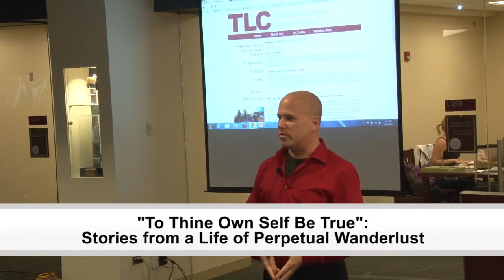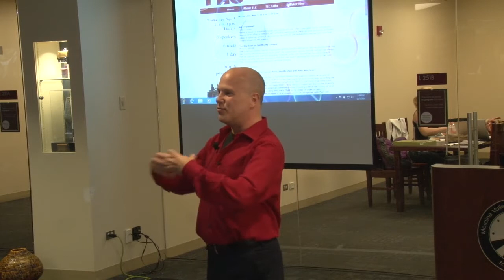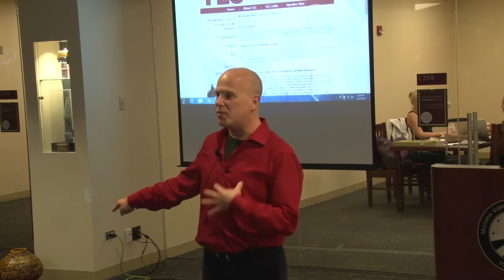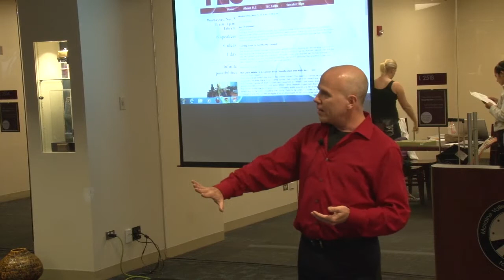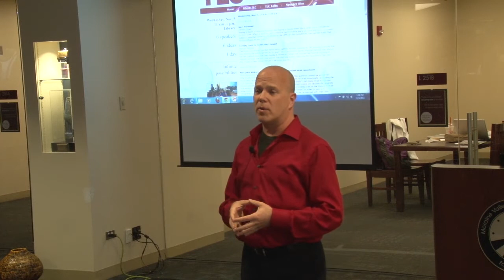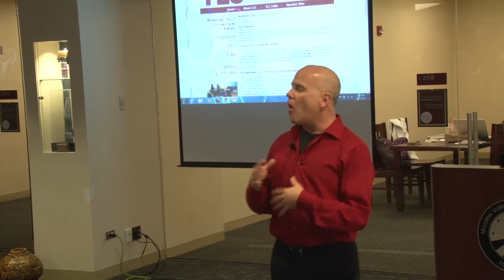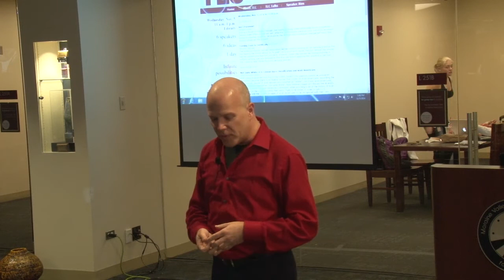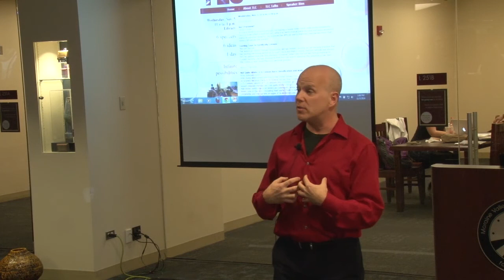“To Thine Own Self Be True”: Stories from a Life of Perpetual Wanderlust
The need to belong and to be thought of as "normal" can be a powerful, pervasive force. But what happens when you feel as though, no matter what you try, you never truly fit in anywhere? Tommy Hensel shares stories of his life of perpetual wanderlust and serial "non-belonging." He explores the idea that the quest for new experiences can be a valid and empowering life journey despite social pressure to settle down, belong, and fit in.